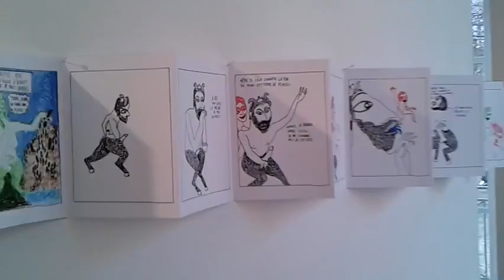expo Jusqu'à ce que rien n'arrive, Maison des Arts de Malakoff - Paris (Malakoff) février 2016